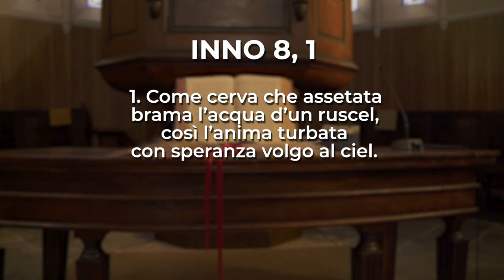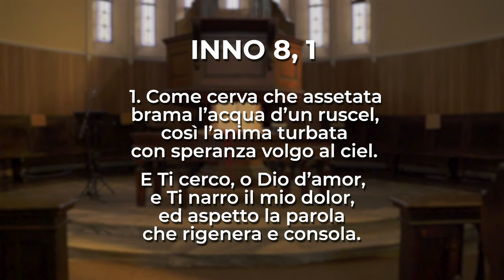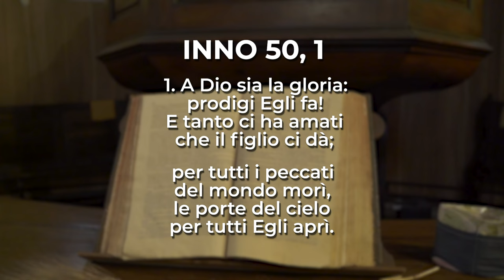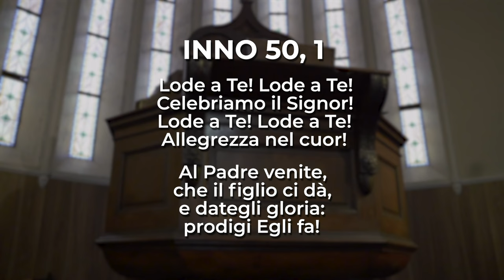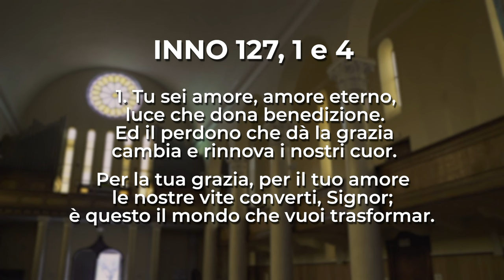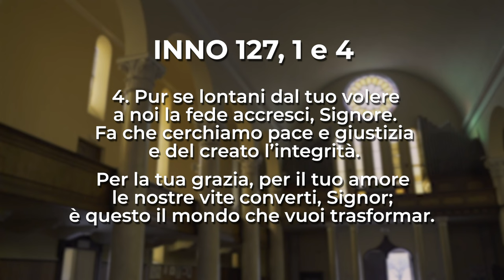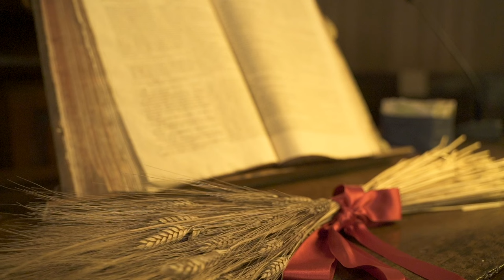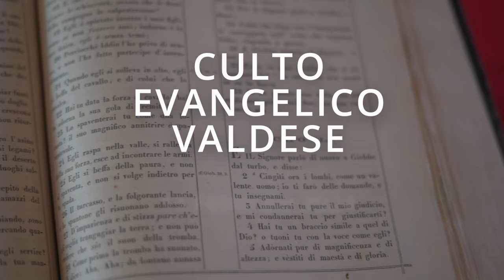Amos 5, 21-24 | Culto Evangelico Valdese - 11 febbraio 2024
𝗖𝘂𝗹𝘁𝗼 𝗘𝘃𝗮𝗻𝗴𝗲𝗹𝗶𝗰𝗼 𝗩𝗮𝗹𝗱𝗲𝘀𝗲 di Domenica 𝟏𝟏 𝐟𝐞𝐛𝐛𝐫𝐚𝐢𝐨 𝟐𝟎𝟐𝟒, a cura della diacona 𝐊𝐚𝐫𝐨𝐥𝐚 𝐒𝐭𝐨𝐛𝐚̈𝐮𝐬.

Il testo della predicazione è 𝐀𝐦𝐨𝐬 𝟓, 𝟐𝟏-𝟐𝟒.